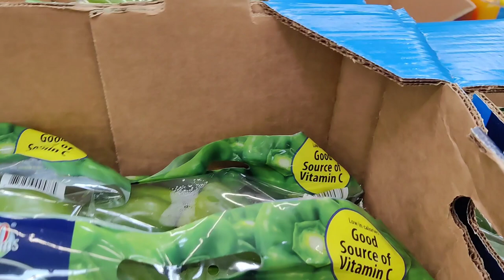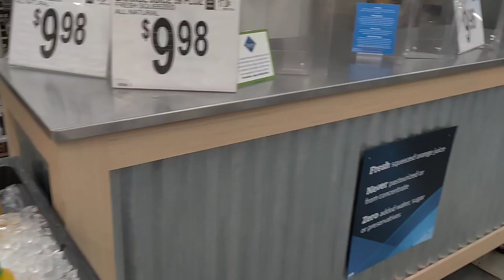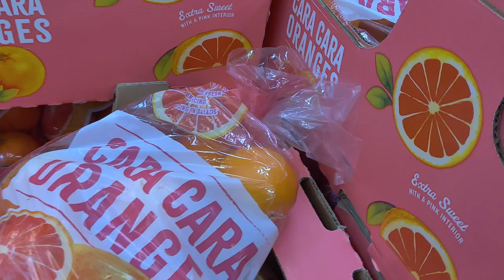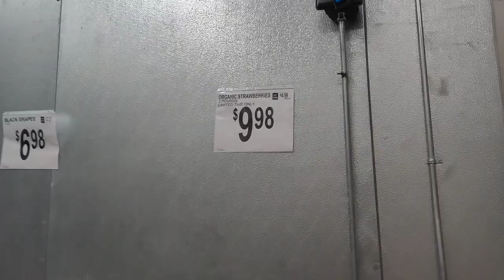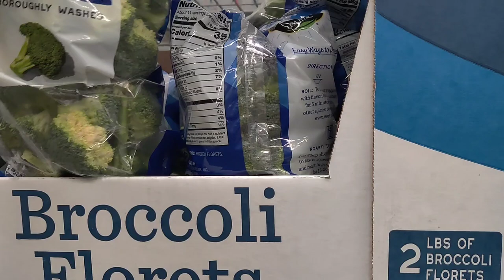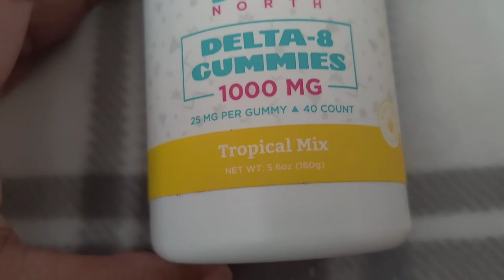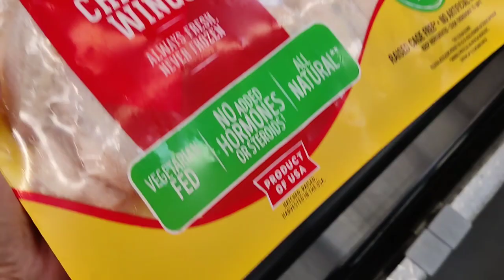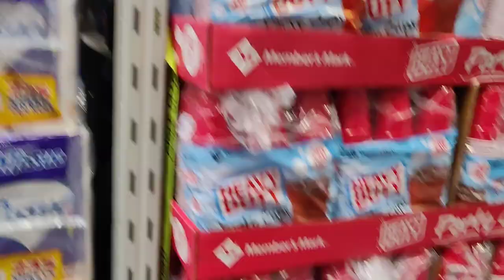MAKING ALL THESE GROCERIES IN MISSISSIPPI FOR 2 MONTHS | HUGE BULK GROCERY SHOPPING FOR MONTHS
alisha20

If you decide to live boldly for Jesus, it won't be easy but it'll definitely be worth it.

Hey hun I really hope you enjoy today's video. Have a wonderful & blessed day.